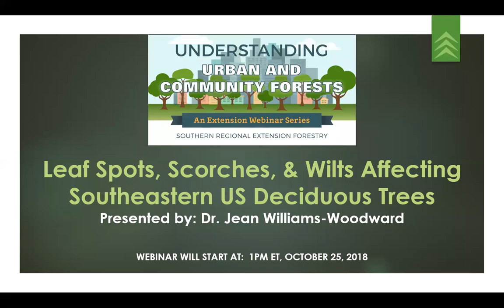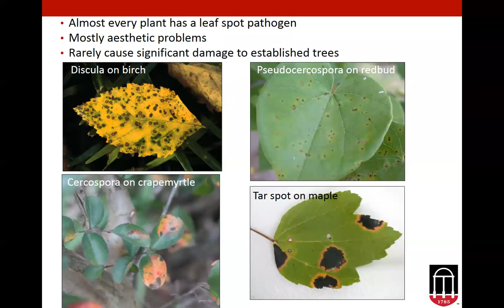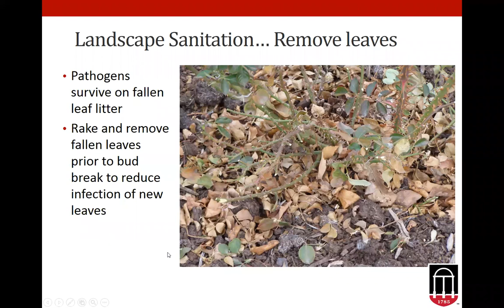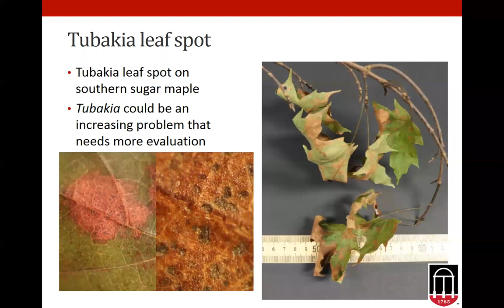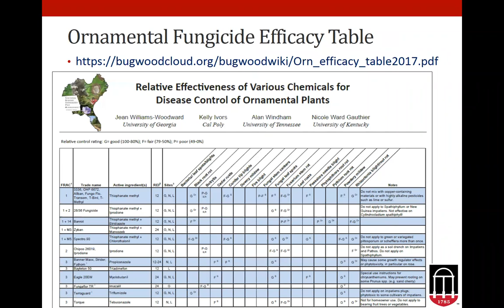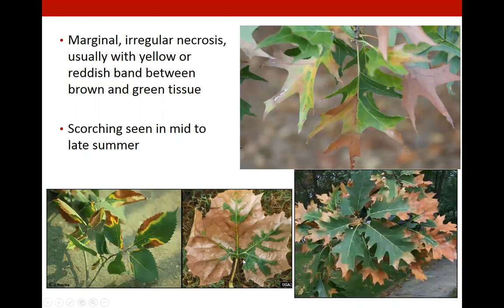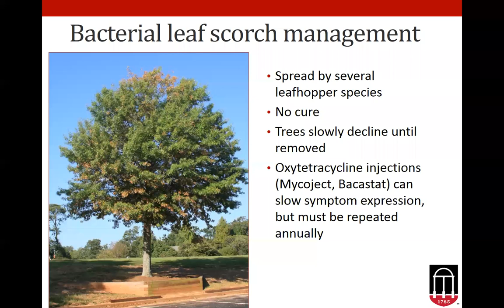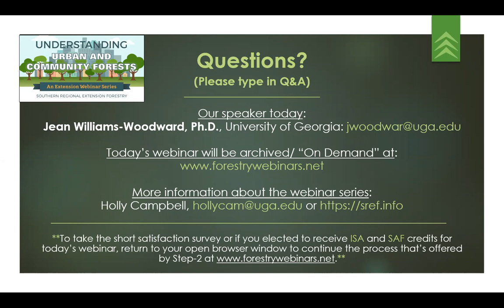Leaf Spots, Scorches, & Wilts Affecting Southeastern US Deciduous Trees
Leaf spot diseases can ruin the look of deciduous trees in urban landscapes; however, they rarely are life-threatening for deciduous trees. On the other hand, vascular wilts and leaf scorch diseases will kill trees over time. Their symptoms can be confusing, so proper identification is needed to know which disease is affecting the trees. Often disease management options for urban trees are limited. In this webinar, Extension Agents will learn about disease management options for each disease.